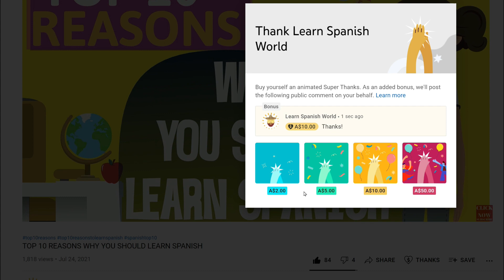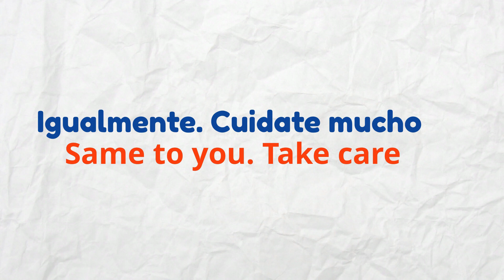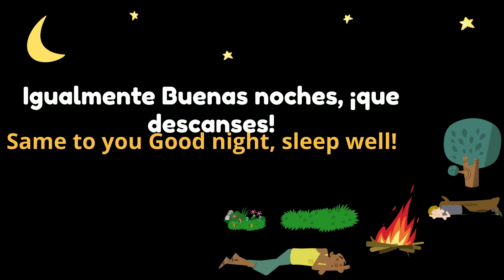How to say "SAME TO YOU" in SPANISH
🌟 Access this exclusive resource today

You can also JOIN my Premium membership in order to get access to PERKS & LESSON PRINTABLES!!!
For less than 1 cup of coffee a month. You will be able to download the PDF PRINTABLES for all the lessons, VOCABULARY covered & Powerpoint presentations. NEW DOWNLOADABLES updated monthly!!!